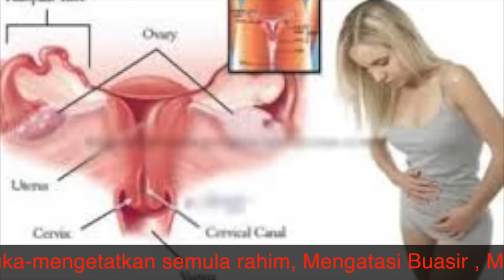野牡丹.马来同胞很会用，95%华人不晓得的草药 ？？Melastoma candidum。Senduduk。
野牡丹
拉丁学名
Melastoma candidum  D. Don
别    称
山石榴、大金香炉、猪古稔
性味甘、酸、涩，平。
。清热利湿，消肿止痛，散瘀止血。用于消化不良，泄泻，痢疾，肝炎，衄血，便血，脱疽。 叶：用于跌打损伤，外伤出血。
【阿昌药】整儿平胆：治痢疾，肝炎，关节炎《德宏药录》。
【景颇药】大梅：根治痢疾，肝炎，关节炎《滇药录》。
【傣药】野牡丹(德傣)：根、叶配伍治经闭，经少《德傣》
【畲药】全草治风湿痹痛，头痛，乳腺炎，产后风，疮疡肿痛《畲医药》。
【京药】计卖：叶治跌打肿痛，外伤出血《桂药编》。
【毛难药】棵筋芽：根治腹泻《桂药编》。
【仫佬药】冷领飞，勒粘玉：根治感冒《桂药编》。
【瑶药】单赵：根治月经不调，闭经《桂药编》。豹牙兰：叶、根治消化不良，肠炎，腹泻，痢疾便血，外伤出血《滇药录》、《滇省志》。
【壮药】妈那：根治黄疸型肝炎；花避孕《桂药编》t。
Melastoma candidum D. Don, a Taiwanese folk medicinal plant, has high levels of antibacterial and bactericidal activity. Our aim was to determine whether and to what extent an acetone extract of this plant inhibits the growth of foodborne pathogenic bacteria. M. candidum acetone extract had marked inhibitory effect on test bacteria introduced into sliced pork, which was then stored at 4 degrees C.
Senduduk adalah antara rahsia alam yang menjadi penawar kepada pelbagai penyakit dan masalah kesihatan antaranya adalah :-
1. Apabila anda mengalami cirit birit - Ambilkan pucuk senduduk yang masih muda, makanlah sebagai ulam Cirit Birit akan segera hilang.
2. Masalah keputihan bagi kaum wanita - Keringkan daun senduduk dan direbus bersama dengan halia, sedikit gula dan bonglai, biarkan suam dan minumlah airnya.
3. Menghilangkan bintik-bintik cacar - Ambilkan akar senduduk giling bersama daunnya, kemudian tampalkan pada cacar atau parut cacar ianya akan beransur-ansur hilang.
4. Melegakan luka- Ambilkan buah senduduk yang masak picit atau perah airnya sapukan pada bahagian, darah akan segera berhenti dan luka akan segera pulih.
5. Bagi wanita yang baru lepas bersalin - Keringkan akar senduduk kemudian rebus dan diminum sepanjang dalam pantang, hasilnya luka lepas bersalin akan segera sembuh dan mengecut sekaligus mengetatkan semula rahim
6. Mengatasi Buasir - Rebuskan akar, daun dan batang senduduk dan minum airnya. Ia menjadi penawar kepada buasir.
7. Melegakan Sakit Gigi - Rebus daun batang dan akar senduduk biarkan suam . Gunakan untuk berkumur, insyaAllah sakit gigi akan mereda.
8. Membuang angin, lenguh sendi urat dan tulang - Air rebusan dari akar, batang dan daun dibuat mandian . Badan akan terasa lebih segar lenguh sendi tulang dan angin akan segera menghindar.